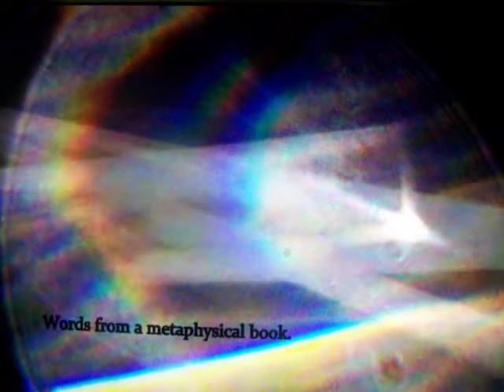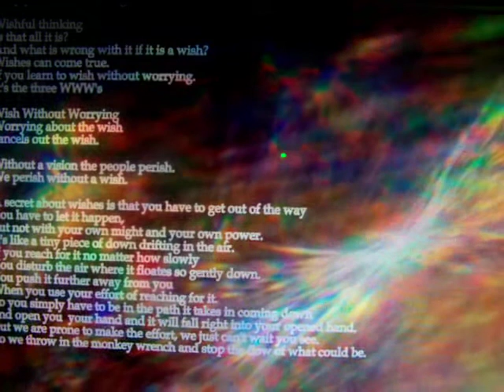Orb Pics 01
This is a video with not much dialogue, just me showing some of my Orb Pictures.